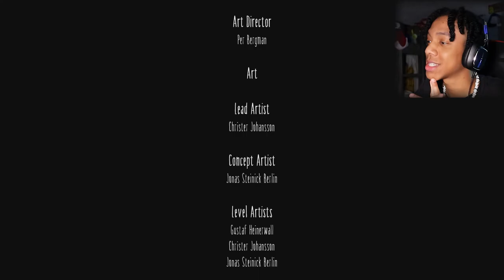SCARED THE MESS OUTTA ME! | Little Nightmares - (PART 5 ENDING)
Little Nightmares (2017) Part 5 ENDING XBOX Series X

Little Nightmares is a puzzle-platformer horror adventure game developed by Tarsier Studios and published by Bandai Namco Entertainment for Microsoft Windows, PlayStation 4, Nintendo Switch, Xbox One, and Stadia

Some Videos you should check out!